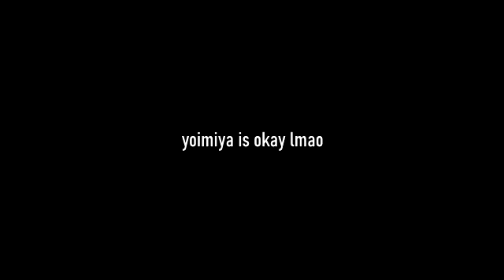(ID) Benny's Lucky Day | ft. Regy, Eizen, Remy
genshin gameplay moment